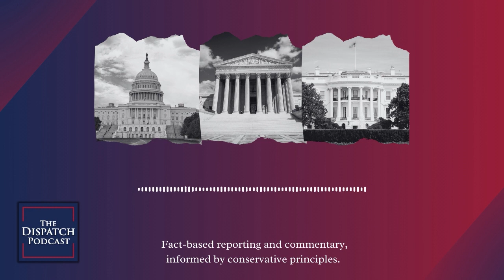Is North Korea Preparing for War?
Jamie is joined by Nicholas Eberstadt, a political economist at the American Enterprise Institute, to explain the recent fear that North Korea is preparing for war.

The Agenda:
—The ideological shift in North Korea
—Shifting American policy
—China’s power over North Korea
—Giving Kim Jong-un credit
—North Korea’s prognosis
—Where will we be in 25 years?